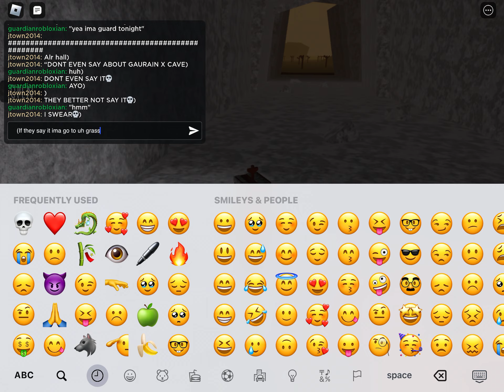builder melon movie: rotubbies after dawn season 1 + p1